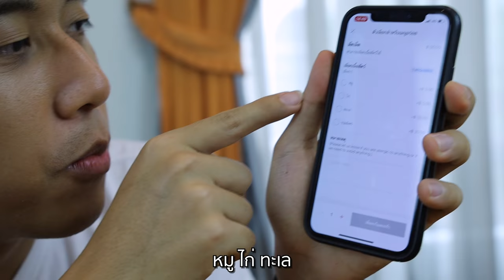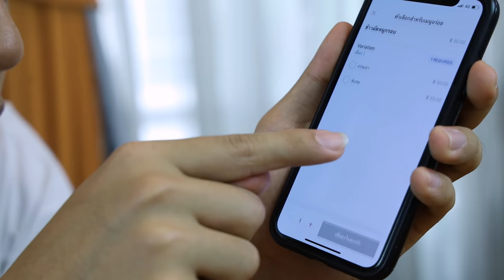สั่งอาหารตามสั่งทุกเมนู ใช้เงินกี่บาท!? x foodpanda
โปรโมชั่นในคลิปใช้ได้ วันจันทร์-วันศุกร์ 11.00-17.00น. เท่านั้นนะคร้าบบ